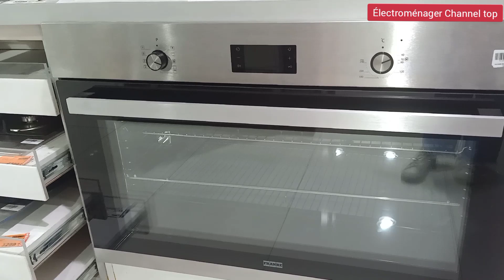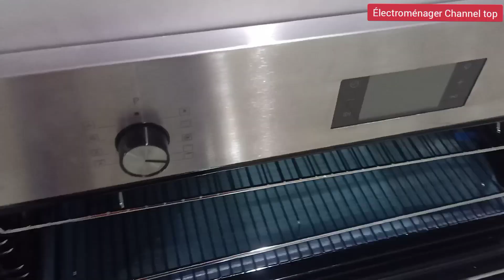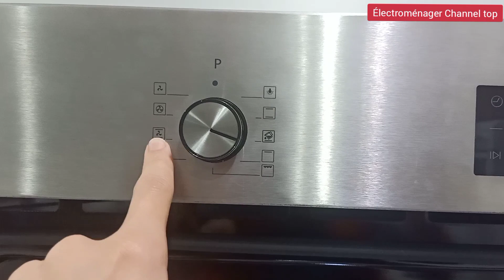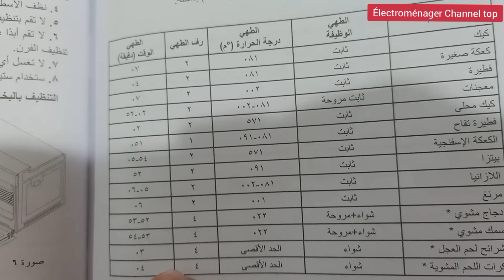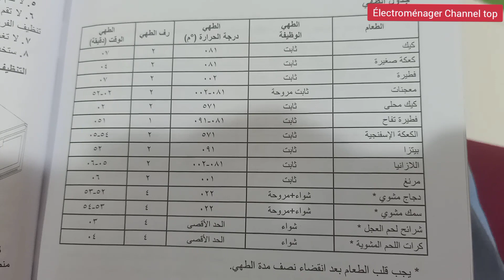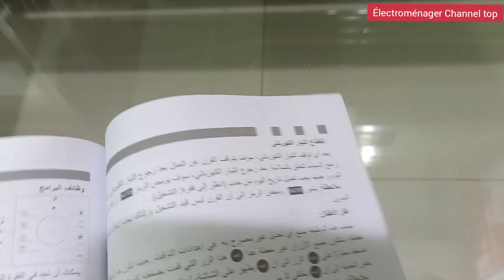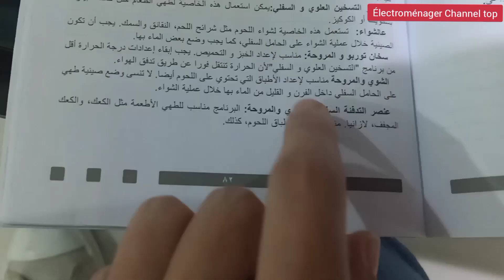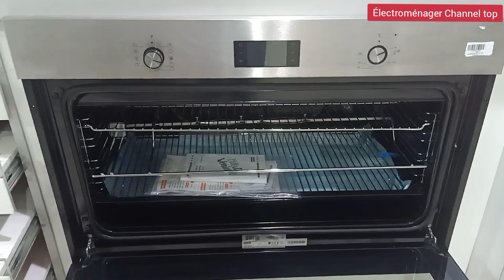طريقة الطهي في فرن أونكاستري فرانك four frank encastrable 90cm